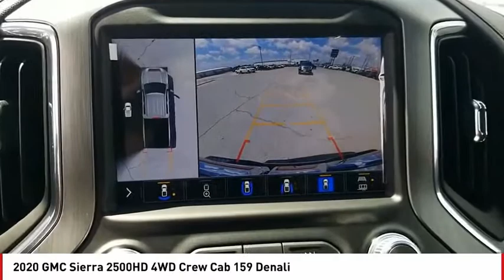2020 GMC Sierra 2500HD San Angelo TX H20917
2020 GMC Sierra 2500HD 4WD Crew Cab 159 Denali

Navigation, Heated Leather Seats, Trailer Hitch, Bed Liner, Alloy Wheels, Heated Rear Seat, 4x4. Denali trim. Warranty 5 yrs/60k Miles - Drivetrain Warranty; CLICK NOW! KEY FEATURES INCLUDE Leather Seats, Navigation, 4x4, Heated Driver Seat, Heated Rear Seat MP3 Player, Privacy Glass, Keyless Entry, Steering Wheel Controls, Alarm. OUR OFFERINGS Our experienced and professional staff here at Mitchell Buick-GMC in San Angelo, Texas, your Midland GMC and Buick, serving Ballinger and Odessa, is here to help you choose the perfect vehicle. Give us a call, send us an e-mail, or just come by and see us from any of the neighboring cities of Midland, Ballinger, Odessa, or any city in Central Texas. Please confirm the accuracy of the included equipment by calling us prior to purchase.